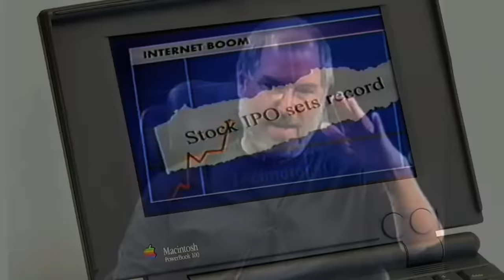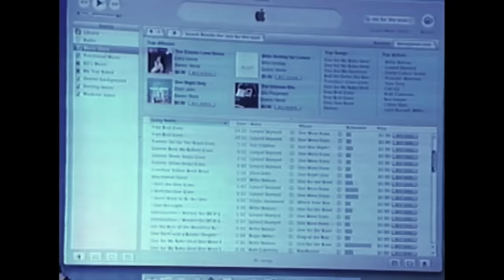Tim Cook, Sir Jony Ive KBE, and Laurene Powell Jobs | Full Interview | Code 2022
Apple CEO Tim Cook, LoveFrom Designer & Co-founder and Former Apple Chief Design Officer Sir Jony Ive, KBE, and Emerson Collective Founder and President Laurene Powell Jobs sit with Kara Swisher at the 2022 Code Conference.